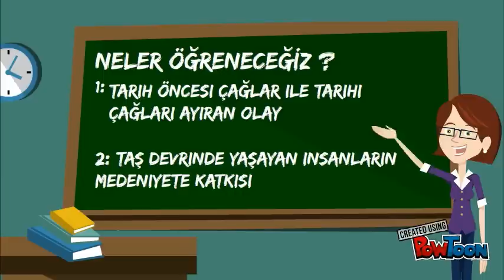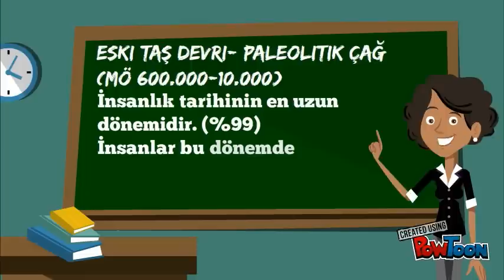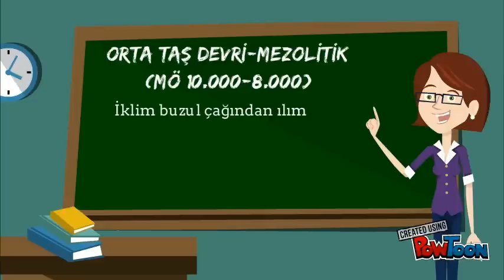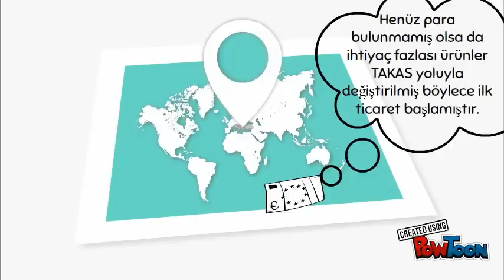Tarih Öncesi Devirler- Taş Devri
Tarih öncesi devirlerden Taş Devrini anlatan bir animasyon. Tarih derslerinde kullanılmak üzere yapılmıştır. Tarih Öğretmeni Hilal Kulaber. Tarih dersinde powtoon.